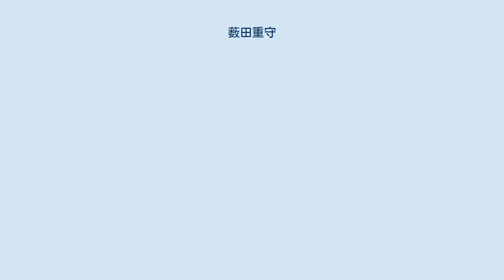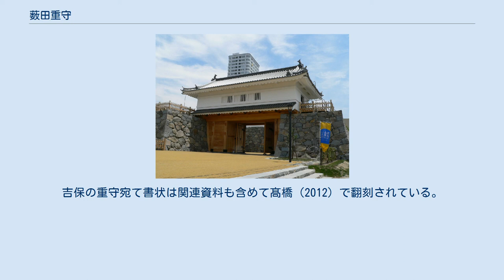薮田重守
薮田重守（やぶたしげもり、寛文4年（1664年） - 延享4年（1747年））は、江戸時代の武家家臣。
甲斐国甲府藩主・大和国大和郡山藩主である柳沢氏家臣で、柳沢家の家老。
別名は柳沢市正。
子に里守。
 『甲斐国志』に拠れば、柳沢保格（権太夫）、鈴木主水（主馬、大内蔵）、近藤図書、川口石見、柳沢矢柄とともに家老を務めたという。
 美濃国加納藩主・戸田松平家の家臣山田氏の出自。
延宝2年（1674年）に江戸へ出て、延宝8年（1680年）に下野国烏山藩主・那須資弥の家臣である薮田重之の養子となる。
那須家は貞享4年（1687年）に改易となり、重守は浪人となる。
 重守が仕えた柳沢吉保は元禄元年（1688年）11月に将軍・徳川綱吉の側用人に取り立てられ、同年には一万二千石を拝領して大名に列している。
重守は元禄元年に吉保に出仕し、薮田五郎右衛門を称している。
翌元禄2年には用人役となり50石を拝領し、その後加増を受け元禄7年（1694年）には400石を知行している。
 元禄10年（1697年）には家老となり、600石を知行している。
将軍綱吉はたびたび吉保邸へ御成を行なっているが、この際に重守も下賜品を拝領している。
また、吉保と外様大名との交渉役も務め、「豊田家史料」には熊本藩主・細川綱利や高松藩主・松平頼常、前橋藩主・酒井忠挙、篠山藩主・松平信庸から重守に送られた書状が伝存している。
元禄15年（1702年）4月6日には吉保邸が焼失し、この際に吉保は重守邸に一時避難している。
 復元された甲府城・山手門 宝永元年（1704年）12月21日に吉保は甲斐国を拝領しているが自身は国元へ赴任せず、重守は甲斐統治に際して現地に赴任し、甲府城の山手門外（甲府市北口）に屋敷地を賜り、1600石を拝領している。
 吉保は黄檗宗に帰依し、京都萬福寺の黄檗僧・悦峯道章（えっぽうどうしょう）を招聘している。
吉保は甲府岩窪町（山梨県甲府市岩窪町、現在は移転して奈良県大和郡山市永慶寺町）に菩提寺として黄檗宗寺院の永慶寺を創建し、重守は宝永4年（1707年）に吉保名代としての参拝などを行なっている。
宝永6年（1709年）に吉保が隠居すると江戸へ戻る。
 正徳2年3月21日には柳沢姓を与えられ柳沢市正を称する。
翌正徳3年には吉保の娘・増子が重守の子・里守の室となり、重守は柳沢家一門となった。
正徳4年１1月2日には吉保が死去し、重守は甲府・永慶寺に運ばれた遺骸に随行し、葬儀を行なっている。
 享保9年には柳沢氏が甲斐から大和郡山へ転封され、翌享保10年（1725年）に重守は出家して「白鴎」と号する。
柳沢家では荻生徂徠により吉保の公用日記である『楽只堂年録』が編纂されているが、重守は吉保死後の元文5年（1740年）に吉保一代記である『永慶寺殿源公御実録』（豊田家史料）を編纂している。
 2011年には山梨県立博物館で開催された『柳沢吉保と甲府城』展に際した豊田家史料の調査において、吉保の重守宛文書が70点以上発見された。
吉保の重守宛て書状は関連資料も含めて髙橋（2012）で翻刻されている。